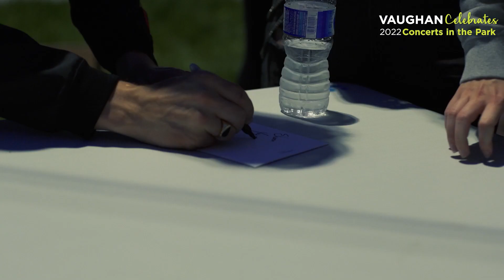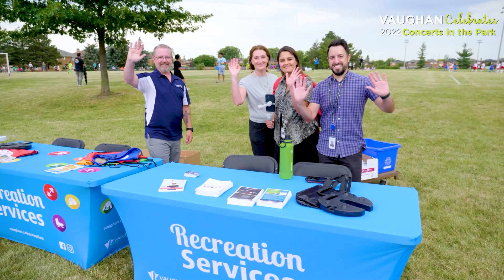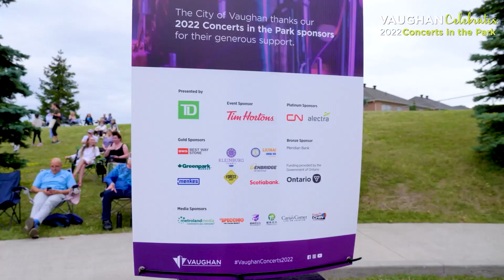Concerts in the Park 2022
Our 2022 Concerts in the Park Series has concluded.  We hosted six fantastic concerts this summer and saw thousands of residents and visitors come out to dance, sing and have fun! This series was one to remember with an incredible performance at our launch concert by Shawn Hook and amazing shows throughout the summer that featured tributes to The Bee Gees, Abba, Tina Turner, The Rolling Stones and the Queens of Pop – Adele, Lady Gaga and Cher.